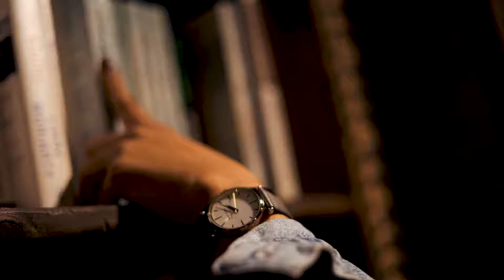The Last Book Store Los Angeles: Alan Watts Color and Sound